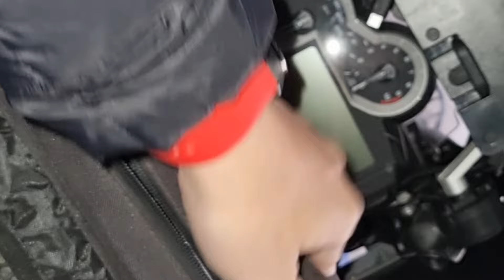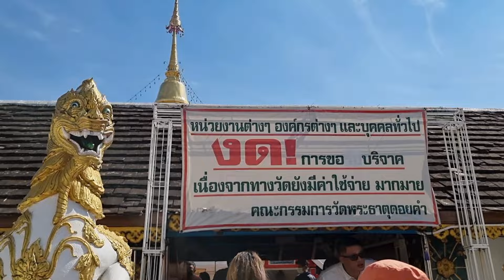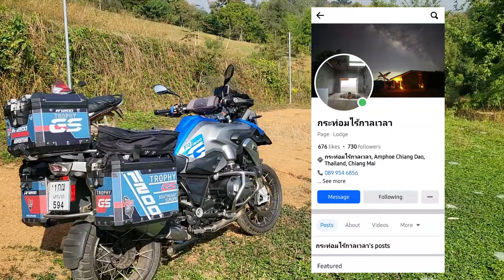R1200GS North trip EP.2 | เมืองคอง | กระท่อมไร้กาลเวลา | โฮมสเตย์ที่เจ้าของขี่ Africa twin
0:00 Hilight trip
1:33 จัดกระเป๋าใส่รถ
6:04 ออกเดินทาง
7:10 แวะกินข้าวเช้า ลำปาง
8:06 เดินทางต่อ
8:53 วัดพระธาตุดอยคำ
9:30 แวะร้านลาบเหนือ ข้าวเที่ยง
10:53 เดินทาง
13:20 ทางขึ้นบ้านนาเลาใหม่
17:20 ทางไปเมืองคอง
18:29 สะพานเมืองคอง
19:42 หลงทาง
22:17 กระท่อมไร้กาลเวลา
24:04 รีวิวที่พัก กระท่อมไร้กาลเวลา
26:26 อาหารมื้อเย็น ขันโตก
29:10 Relax time สบายๆ
31:17 อรุณสวัสดิ์ตอนเช้าที่เมืองคอง
33:32 อาหารเช้า
35:08 ออกเดินทาง